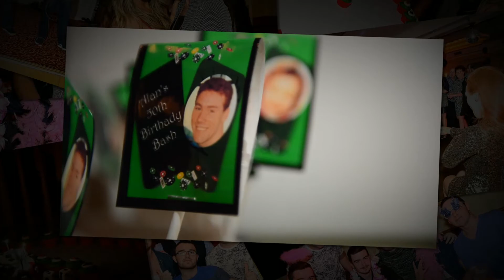Sarah Whelan (21st) and Alan Whelan (50th) Birthday Party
Sarah (21) & Alan (50) Whelan celebrate a joint Birthday Party In the Regency Hotel, Drumcondra. Sat 8th Nov. 2014
Photography by Ben Ryan
Video by Cameron Ryan